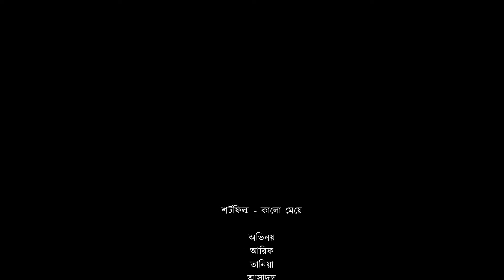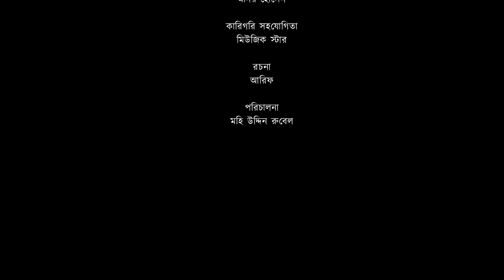Kalo Meye | মেয়ে কালো | Bangla New Short Film 2022 | SSHD Vision | Heart Touch love Story | Monir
Kalo Meye মেয়ে কালো Bangla New Short Film 2022  SSHD Vision  Heart Touch love Story

Drama Kalo Meye বাংলা কমেডি নাটক | Bangla New Short Film 2022
ACTOR : Arif, Rodela, Asadul, Mizan
DOP : Rofiq Music Star
EDIT : Sumon Mahmudul
DIRECTOR :  Mohi Uddin Rubel
PRODUCER : Monir Hossien
LEVEL : SS HD VISON
The Product is Copyright of SS HD VISON
Label: SS HD VISON
Content Type : Short Film

SS HD VISON is a fully entertainment based youtube channel. we want to serve you fresh entertainment with film, short film, music video, drama, tele film etc. please stay with us and support to make wonderful video for you.

* ANTI-PIRACY WARNING *
This content is Copyright to SS HD VISON. Legal action will be taken against those who violate the copyright of the following material presented!